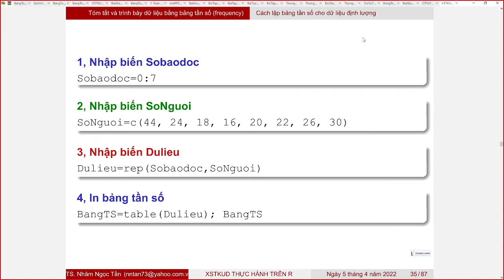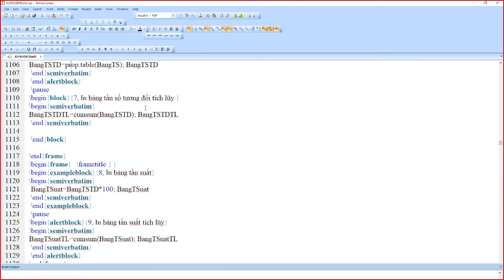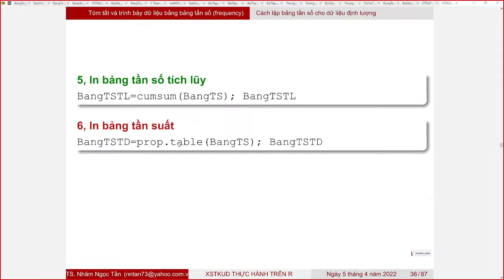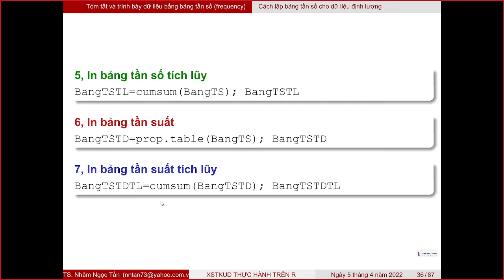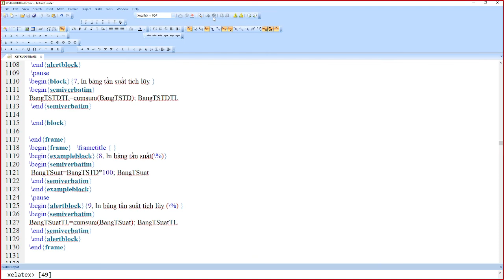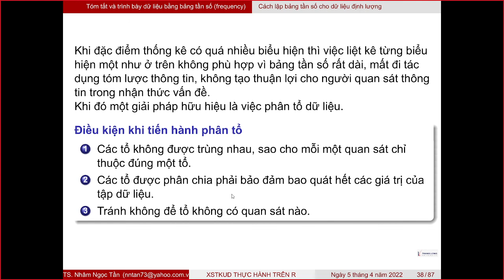Xác suất thống kê ứng dụng tuần 02 phần 3